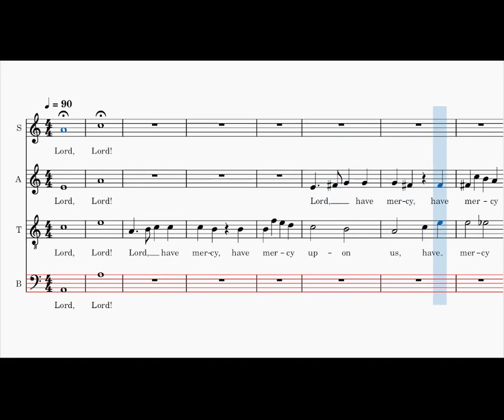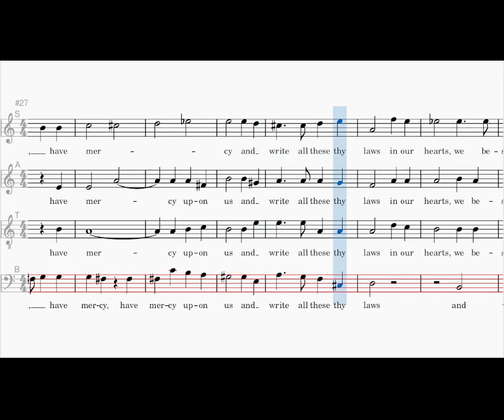To the Evening Service, bass, Felix Mendelssohn